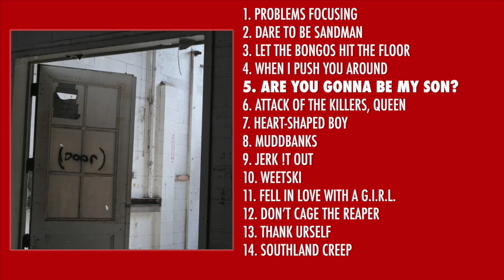Are You Gonna Be My Son? [from (Door)]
For whatever reason, this track lost most of its vocals in the initial export and upload of the album, and I just never checked until now, more than a month later! Rather than reupload the entire album, here's this track put up separately.